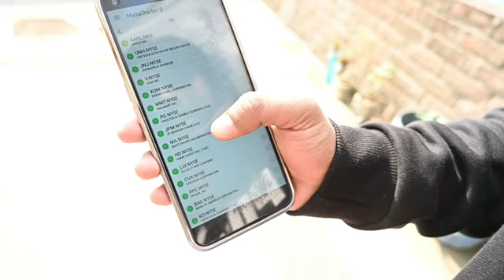mani meraj full comedy band barati 5 mani mani meraj full comedy band barati 5 mani